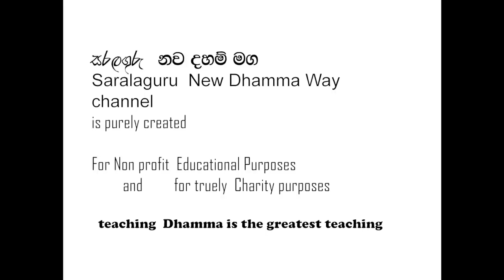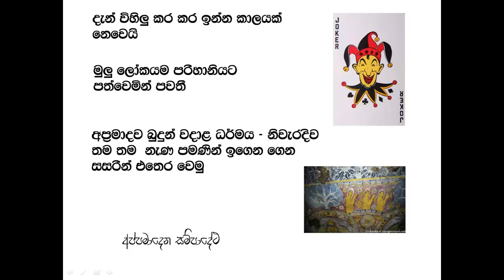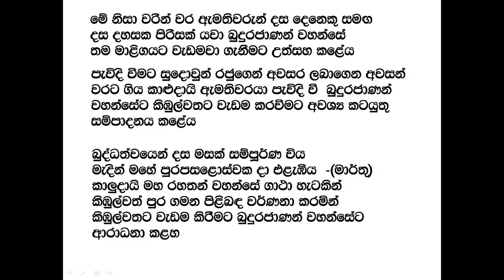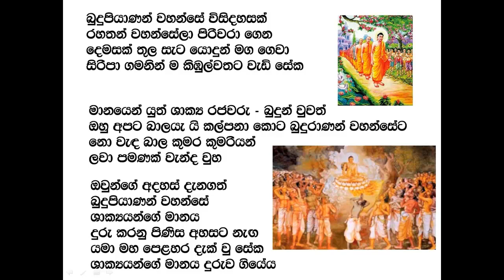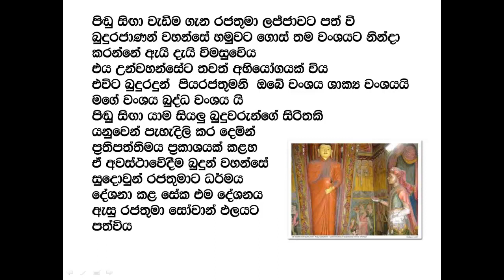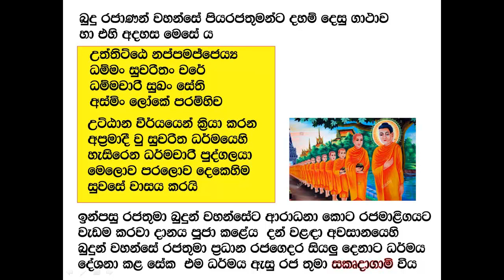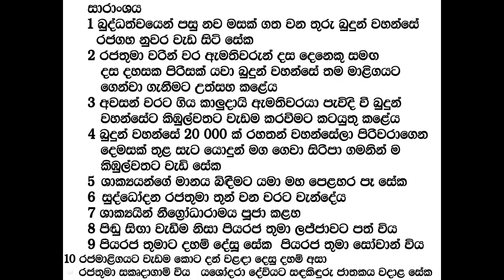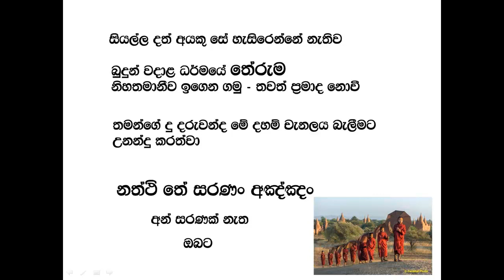THERUMA 4 තේරුම 4 පිය රජතුමාට දෙසු ගාථාව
බුදුන් වහන්සේ කිඹුල්වත් පුරයට වැඩම කිරීම